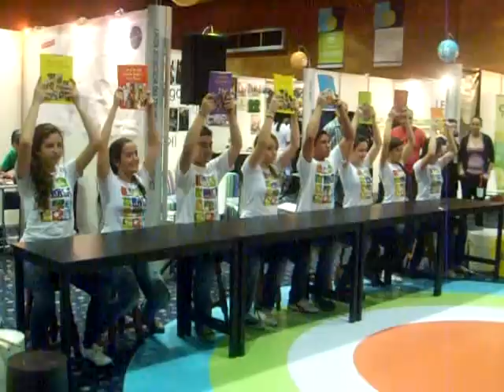Percussion With Books